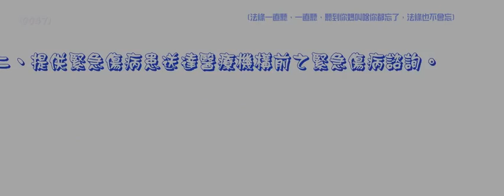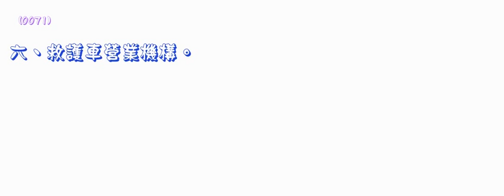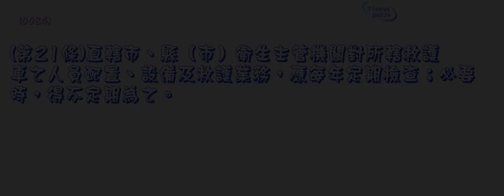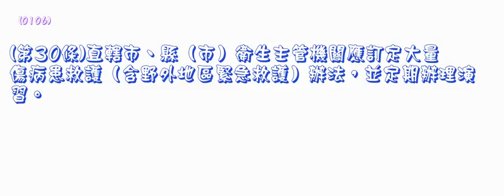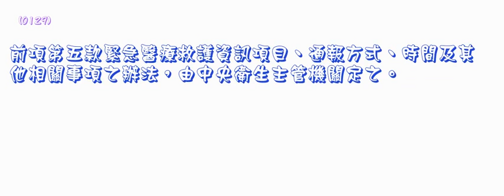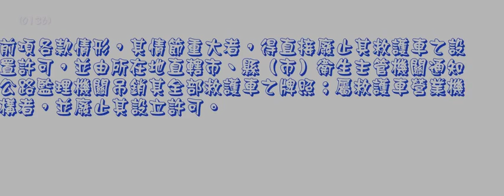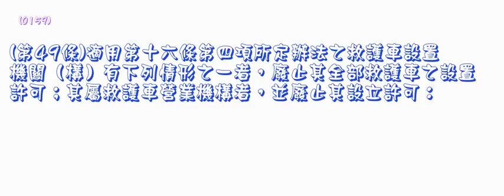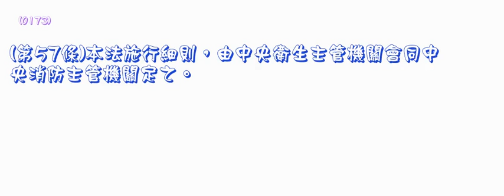449＿緊急醫療救護法＿1020116版（中速朗讀）